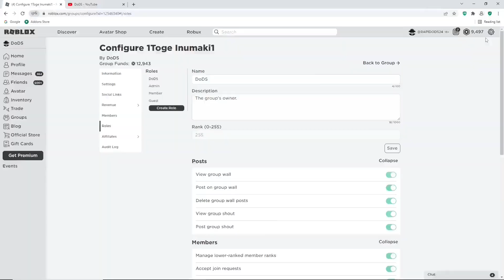[NEW CODES!!!] FISHING SIMULATOR ALL *NEW* GEM CODES FOR JUNE 2024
Tittle : [NEW CODES!!!] FISHING SIMULATOR ALL *NEW* GEM CODES FOR JUNE 2024|ALL *CODES* FOR FISHING SIMULATOR

Hello everyone :)
in this video I'm going to show you all new and working codes on "Fishing simulator" I hope the video help you.

Game : FISHING SIMULATOR ALL NEW *GEM CODES* FOR MAY 2024|ALL NEW *SECRET CODES* FOR FISHING SIMULATOR

Tittle: FISHING SIMULATOR ALL *NEW* GEM & SHARD CODES FOR JUNE 2024|ALL NEW *CODES* FOR FISHING SIMULATOR

CODES FOR FISHING SIMULATOR
NEW CODES FOR FISHING SIMULATOR
NEW CODES FOR FISHING SIMULATOR 2024
FISHING SIMULATOR CODES